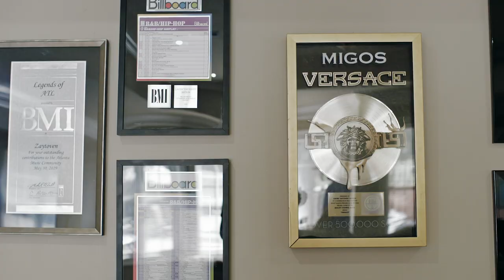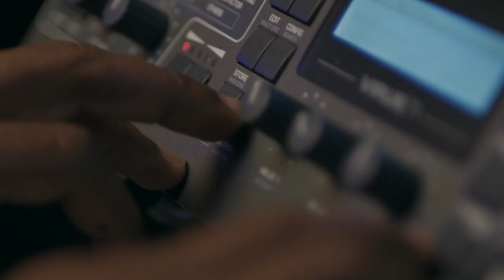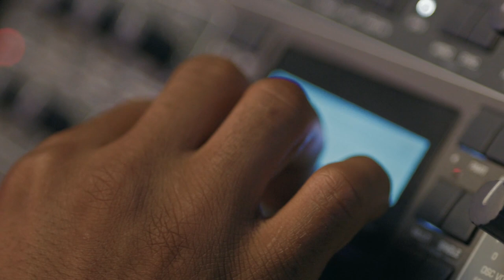Zaytoven Makes A Beat in his Home Studio | Personal Space | StockX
“Sometimes you get too much stuff and it's too big and it's going to come out too pretty.” Even after producing platinum tracks for the likes of Gucci Mane, Usher, and Migos, Atlanta producer Zaytoven’s Personal Space keeps him hungry.